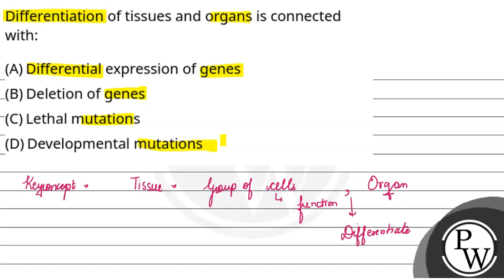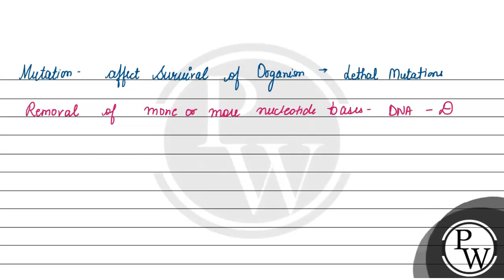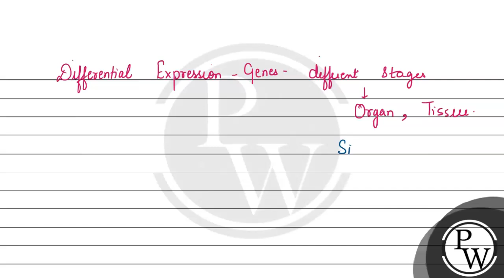Differentiation of tissues and organs is connected with:....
Differentiation of tissues and organs is connected with: 📲PW App